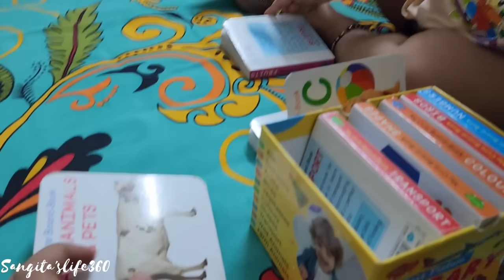হঠাৎ করা প্ল্যানটা বাচ্চাদের কথা মাথায় রেখে cancel করতে হলো🥹